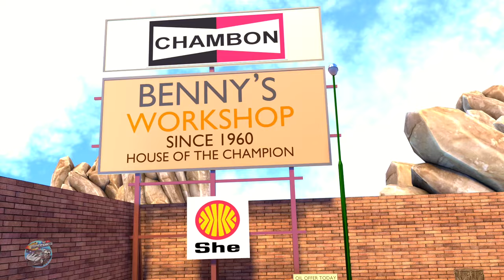Wheels on the Police Car + More Kindergarten Rhymes & Baby Songs